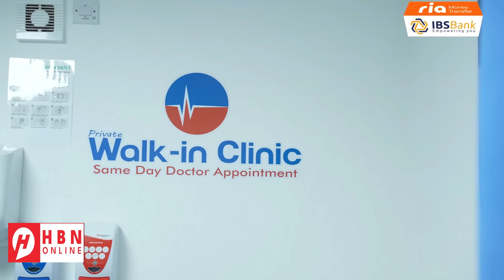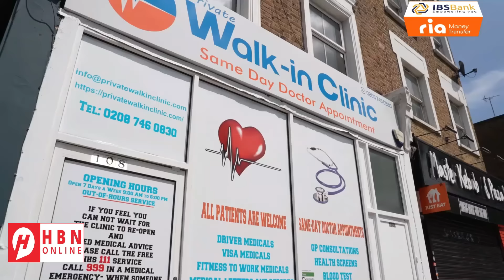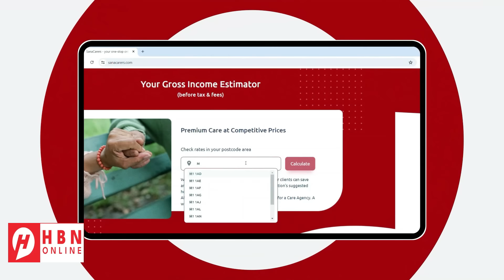ISRAAIIL HADDII AY KA BADBAADO QATARTA IIRAAN & XULAFADEEDA MA KA BADBAADI ...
ISRAAIIL HADDII AY KA BADBAADO QATARTA IIRAAN & XULAFADEEDA MA KA BADBAADI DAGAAL SOKEEYE OO DHEXDDEEDA AH?